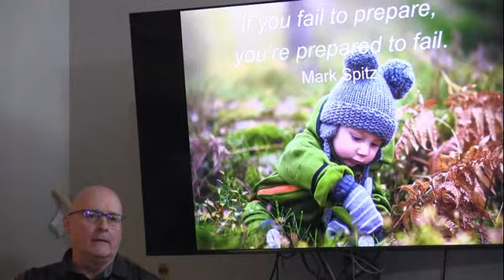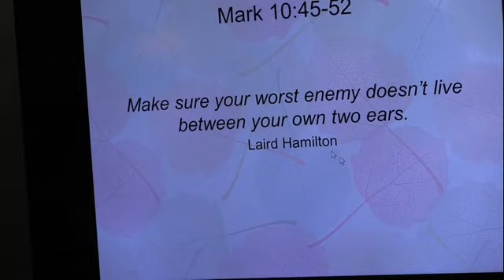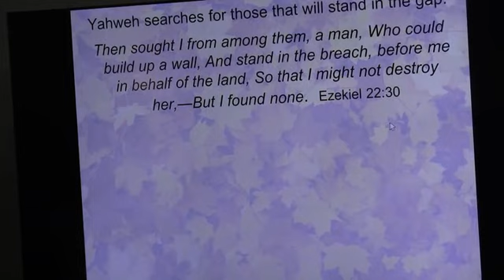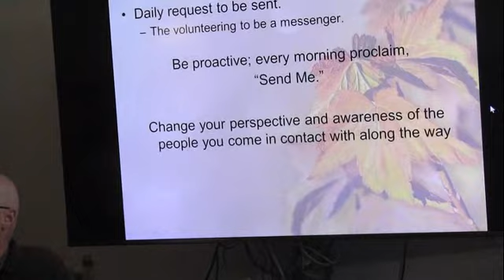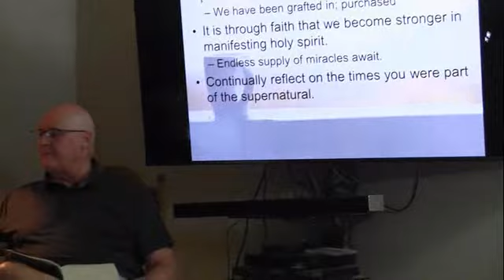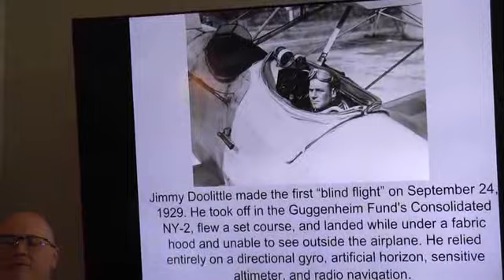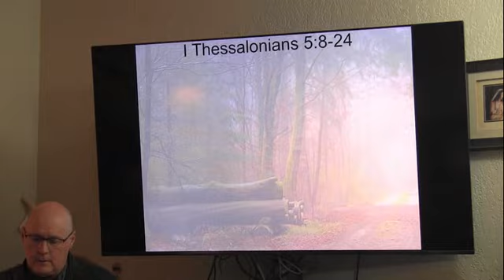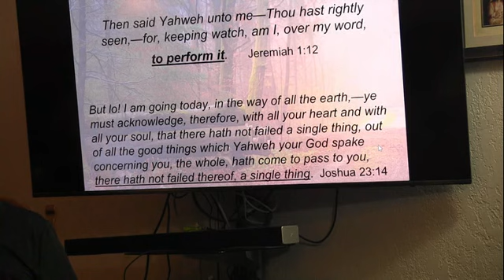Send Me! Should be our Heart's Desire Each Day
Then said I—Woe to me!—for I am undone, Because, a man of unclean lips, am, I, And, in the midst of a people of unclean lips, do, I, dwell,—For, the King, Yahweh of hosts, have mine eyes seen...Then heard I the voice of My Lord, saying, Whom, shall I send? And who, will go for us? And I said—Here am I,—send me. (Is. 6:5-8)